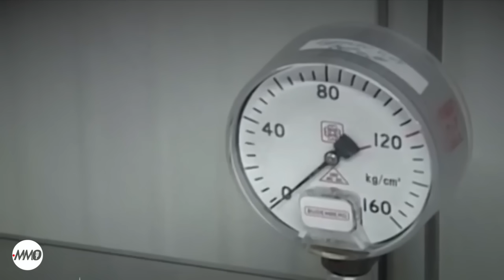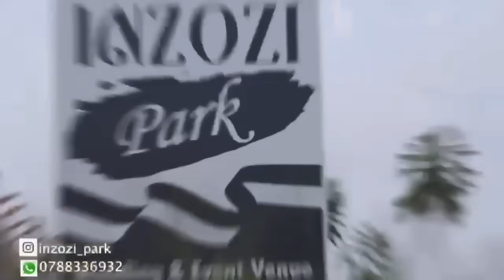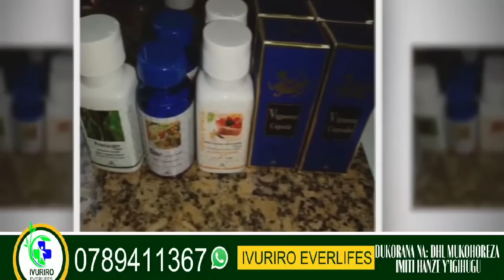⬇︎UKRAINE NONEHO NIYO YATEYE UBURUSIYA MURI IKI CYUMWERU, BIGABIZA INTARA YA KURSK, UMUHIGI ARAHIGWA